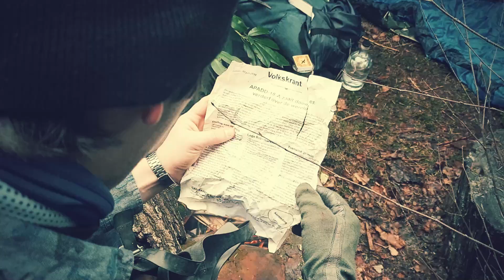The end as we know it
Een nieuwe teaser voor jullie! Een klein stukje geschiedenis. In de nieuwe wereld moet je een keuze maken. Red je jezelf of kies je voor sterkte door in groepsverband te leven?
Met de teasers proberen we jullie steeds wat verder in de wereld van APADD-18A te brengen. Ontdek nieuwe elementen van het spel, de gevaren en mogelijkheden die APADD-18-A gaat bieden. Veel plezier met deze teaser mensen!
Voor meer informatie, volg onze facebook en hou de website in de gaten.